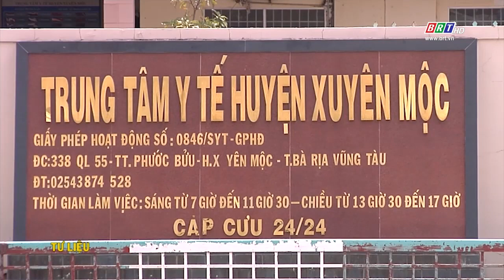Dự kiến trong năm nay, trung tâm y tế huyện Xuyên Mộc có 20 máy lọc thận nhân tạo | BRTgo